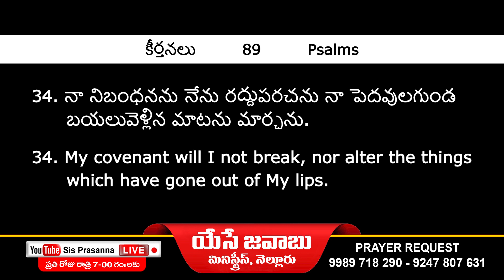🔴SisPrasannaLIVE ఈ దినం దేవుని వాగ్దానం #25-11-2021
Psalms - కీర్తనల గ్రంథము 89

34. నా నిబంధనను నేను రద్దుపరచను నా పెదవులగుండ బయలువెళ్లిన మాటను మార్చను.

34. My covenant will I not break, nor alter the things which have gone out of My lips.